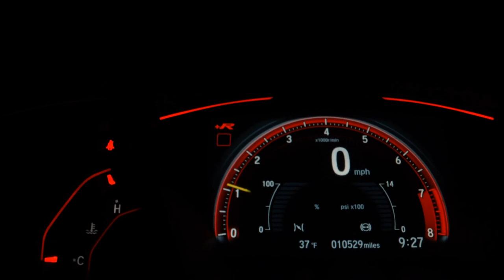VOLKSWAGEN AMAROK - 2019 - Bragança Paulista/SP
Veículo: VOLKSWAGEN / AMAROK 2.0 S 4X4 CS 16V TURBO INTERCOOLER
Ano: 2018/2019
Combustível: DIESEL
Portas: 2 PORTAS
Câmbio: Manual
Cor: BRANCA
KM: 54.073

✅ Air Bag
✅ Alarme
✅ Ar Condicionado
✅ Banco Com Regulagem de Altura
✅ Capota Marítima
✅ Direção Hidráulica
✅ Freio ABS
✅ Travas Elétricas
✅ Vidros Elétricos